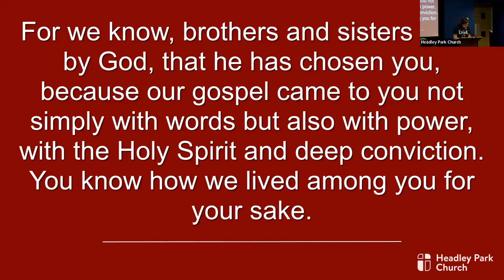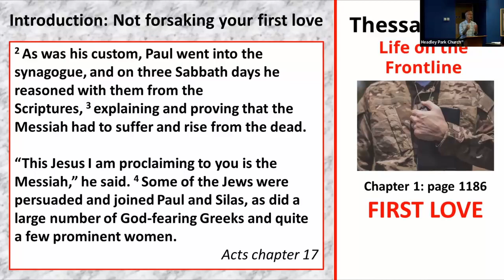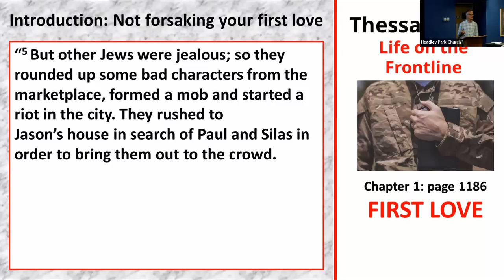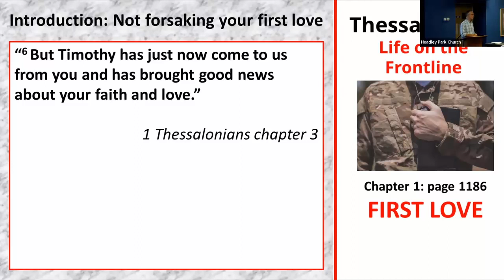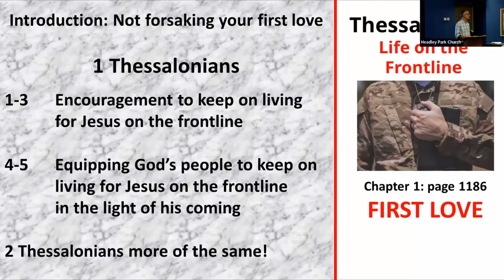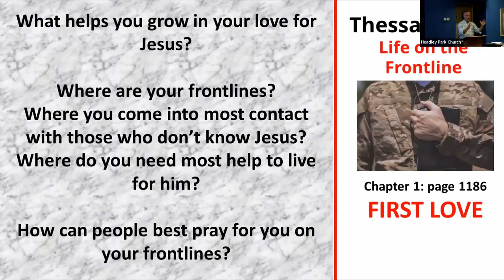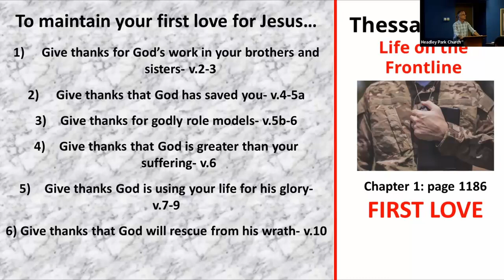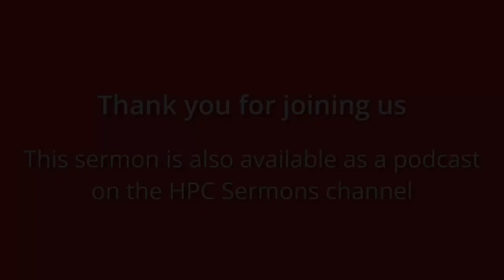1 Thessalonians 1 - Neil Todman - 10th September 2023 - Evening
To maintain your first love for Jesus - Give thanks!

Neil starts a new series in the letters to the Thessalonians, and takes us through the first chapter of the first letter.

Also available on the HPC Sermons Podcast.